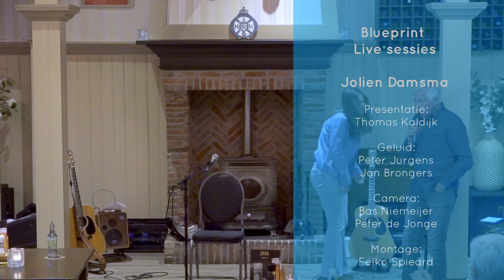Blueprint - Jolien Damsma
Blueprint sessie met Jolien Damsma
Opgenomen op 15 april 2022 in Grand Café Java te Veendam.